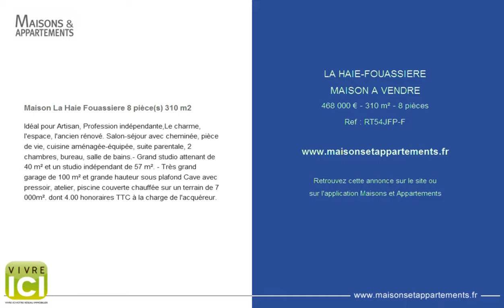LA HAIE-FOUASSIERE - MAISON A VENDRE - 468 000 € - 310 m² - 8 pièces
Référence : RT54JFP-F

Maison La Haie Fouassiere 8 pièce(s) 310 m2
Idéal pour Artisan, Profession indépendante,Le charme, l'espace, l'ancien rénové. Salon-séjour avec cheminée, pièce de vie, cuisine aménagée-équipée, suite parentale, 2 chambres, bureau, salle de bains.- Grand studio attenant de 40 m² et un studio indépendant de 57 m². - Très grand garage de 100 m² et grande hauteur sous plafond Cave avec pressoir, atelier, piscine couverte chauffée sur un terrain de 7 000m². dont 4.00 % honoraires TTC à la charge de l'acquéreur.